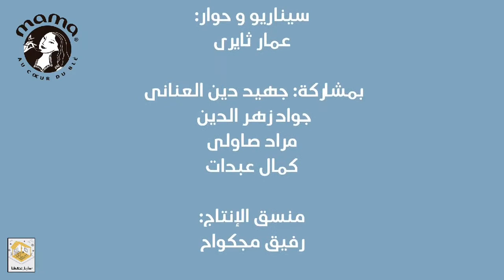vide wel covid EP 07 | الحلقة 07